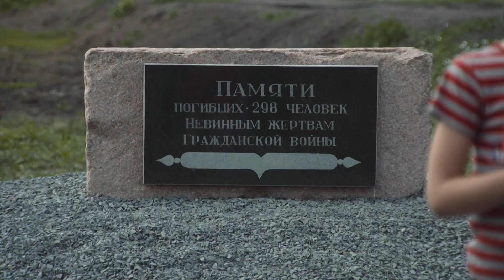MH 17: een jaar later. Juli 2015